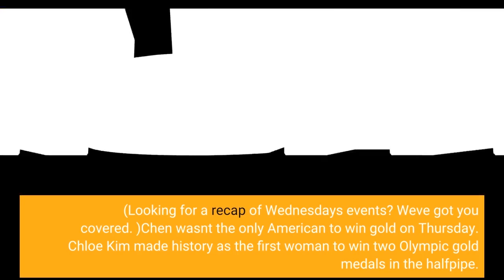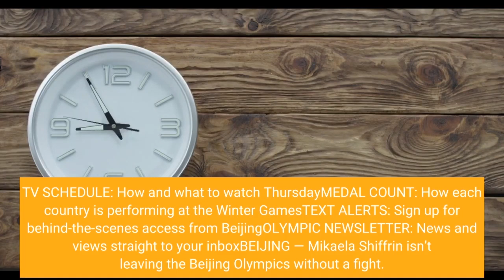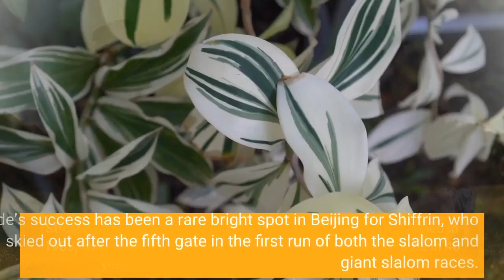Winter Olympics live updates Nathan Chen golden on skates Chloe Kim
Nathan Chen's quest to exorcise the Olympic demons from four years ago is now complete. Chen was masterful in his free skate, which combined with his sizable lead after the short program, allowed him to claim the gold in men's figure skating at the 2022 Beijing Olympics.(Looking for a recap of Wednesday's events? We've got you covered. )Chen wasn't the only American to win gold on Thursday. Chloe Kim made history as the first woman to win two Olympic gold medals in the halfpipe. Her first run was all she needed to outdistance the field by a considerable margin. Chen and Kim join snowboarder Lindsey Jacobellis in winning gold medals for Team USA so far. TV SCHEDULE: How and what to watch ThursdayMEDAL COUNT: How each country is performing at the Winter GamesTEXT ALERTS: Sign up for behind-the-scenes access from BeijingOLYMPIC NEWSLETTER: News and views straight to your inboxBEIJING — Mikaela Shiffrin isn’t leaving the Beijing Olympics without a fight. The two-time Olympic champion plans to start the super-G on Friday. She had left open the possibility of skipping it after a second consecutive race ended five gates into the first run.“The hill on the speed track looks pretty incredible and I think it would be a pleasure to ski, " Shiffrin said Wednesday. “But I also have some teammates who are really fast, and we have the athletes who can fill the spaces. If I’m going to ski out on the fifth gate, like, what’s the point? ”That was said when the shock and disappointment of her Did Not Finish in the slalom was still fresh, however. After training Thursday, she decided to give it a go. BEIJING — Mikaela Shiffrin’s boyfriend is gaining on her. Aleksander Aamodt Kilde won silver in the Alpine combined Thursday, three days after winning a bronze in the super-G. The medals are the first at an Olympics or world championships for the Norwegian, who was the overall champion in 2020. Shiffrin, a three-time Olympic medalist, celebrated Kilde’s “beautiful dancing feet” in a post on Twitter.“Literally hasn’t skied a run of slalom in years and then went and DID THAT, ” Shiffrin wrote. “What an athlete! ”Austria’s Johannes Strolz won gold, his family’s second medal in the event that features a run of both downhill and slalom. Strolz’s father Hubert was the Olympic champion in the combined in 1988, when it returned to the Olympic program for the first time in 40 years. Canada’s James Crawford won the bronze. Kilde’s success has been a rare bright spot in Beijing for Shiffrin, who skied out after the fifth gate in the first run of both the slalom and giant slalom races. He tore his ACL while training in January 2021 but has made an impressive comeback this season, winning six of his 11 World Cup starts since Dec. 3.“He’s been working so hard to get an Olympic medal his whole career and he’s had some really bad luck, ” Shiffrin said Wednesday. Kilde has been equally supportive of Shiffrin, posting a sweet message on Instagram after her DNF in the slalom Wednesday.